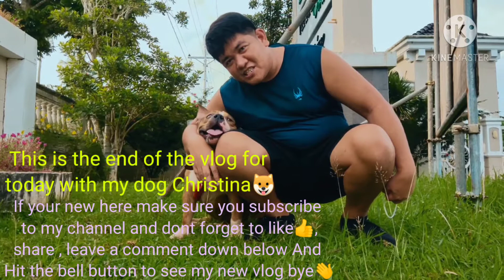beautiful nature,with Christina and Syndi A daily routine Vlog#17🐾🐕‍🦺⚡🐕‍🦺🐕🌱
American bully Dog,animal lover